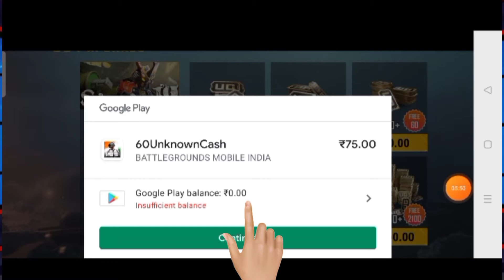play Store ke paison se pubg royal pass kaise khariden || by mobile heero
published 8 jul 2021

about video
Play Store ke paise se ham kaise karke royal pass and UC kaise karke khareed sakte hain is video main aapko Puri jankari de hai royal pass kharidne ki aur Play Store ke paise ko kaise karke use karna hai video acchi Lage to naye kijiega share kijiega comment kijiega thank u dhanyvad channel ko subscribe jarur kijiega.